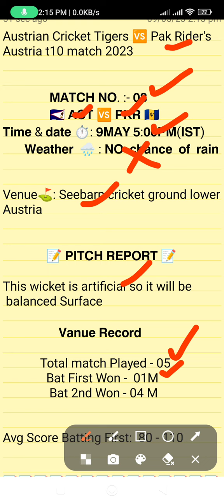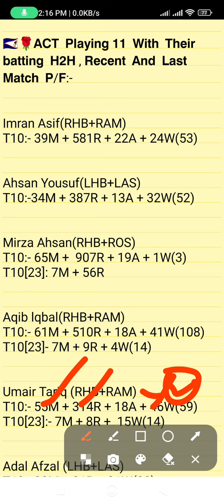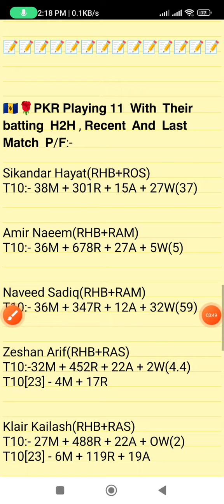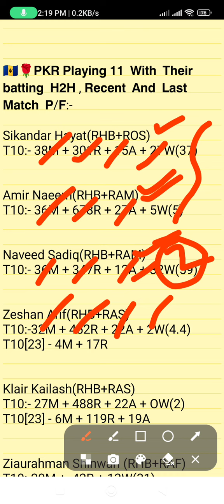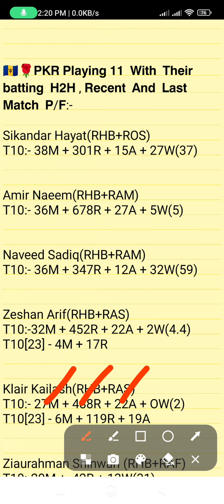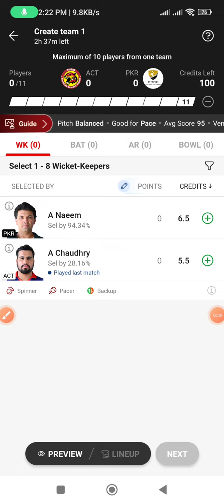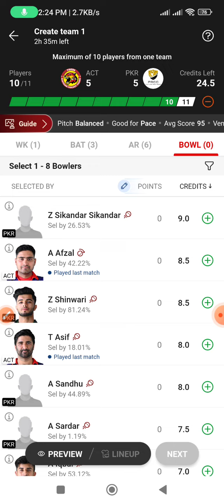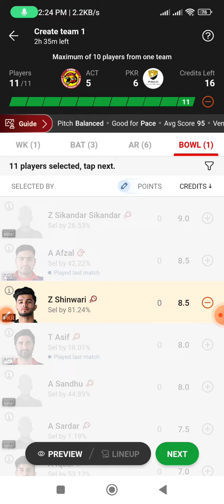ACT vs PKR dream11 prediction, ACT vs PKR dream11 team, PKR vs ACT dream11 prediction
Dream team
Dream11 prediction
Today's match prediction
PKR  vs ACT match dream11 prediction
PKR  vs ACT dream11
PKR vs ACT today's match prediction
PKR vs ACT  t10 match
ACT vs PKR   grand league
ACT vs PKR   grand league prediction
PKR  vs ACT grand league
today's t10 match grand league prediction
ACT vs PKR match
Austria t10 match prediction
ACT vs PKR  fantasy team
PKR  vs ACT match

1. This Analysis Based On My Understanding, Knowledge, And Instinct. While Selecting Your Team, Consider The Point Mentioned And Make Your Own Decision.

3. This games involves an element of financial risk and may be addictive,so.please play responsibly and at your
own risk.

4. FANTASY LEGEND AKHADA Do Not Permote Any Gambling App And Not Liable For Any Profit Or Loss Which May Arise From Any APP